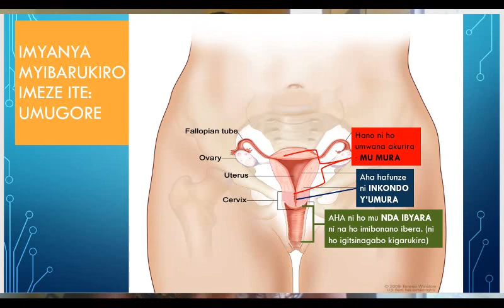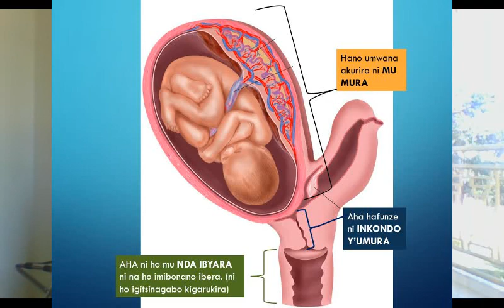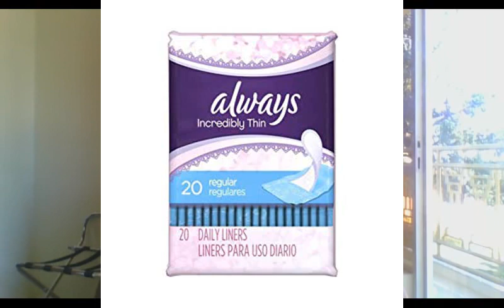SOBANUKIRWA: Utuntu n'utundi ku mwanya mwibarukiro wa kigore witwa Inda ibyara